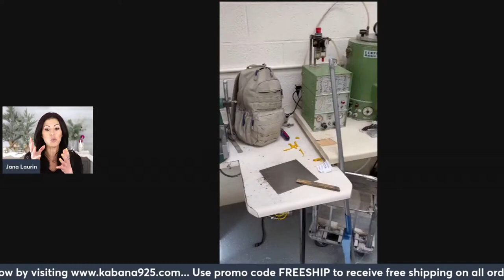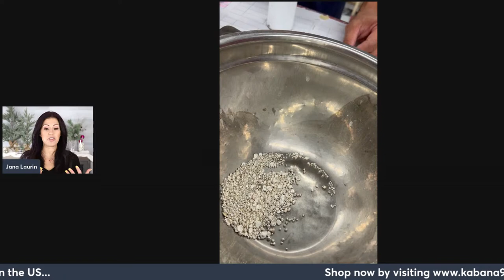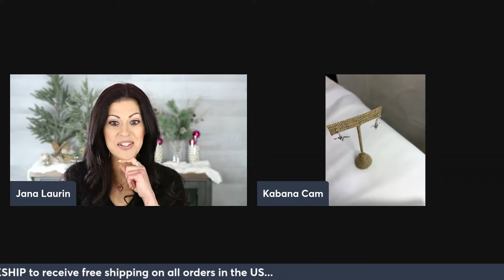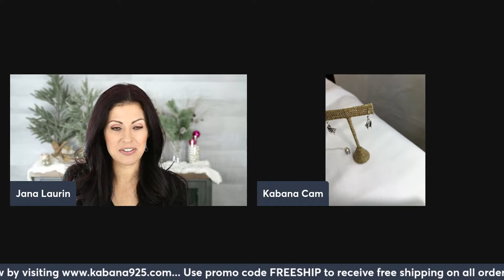Kabana 925 Live: Holiday Gifting Ideas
Click above to shop our collection online!